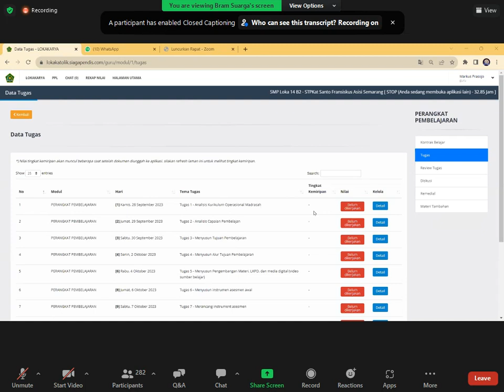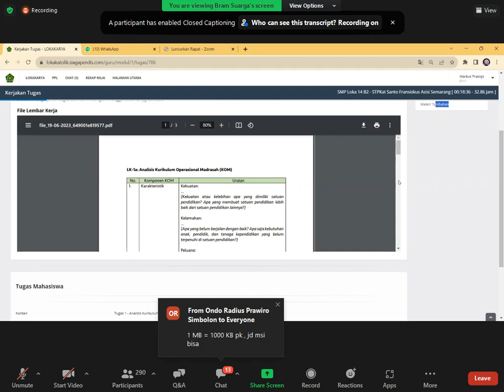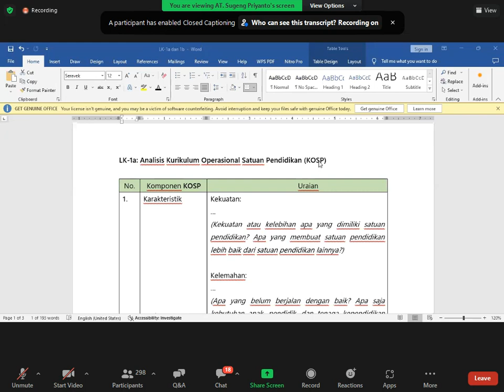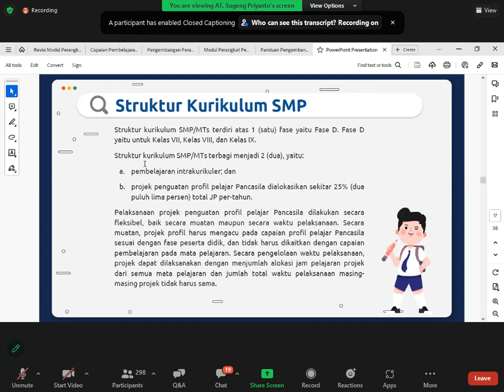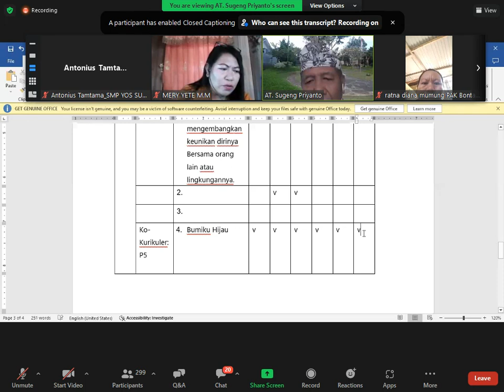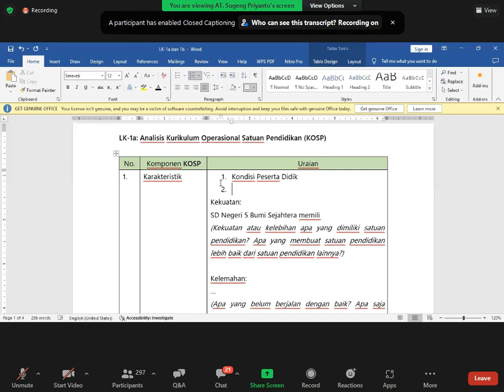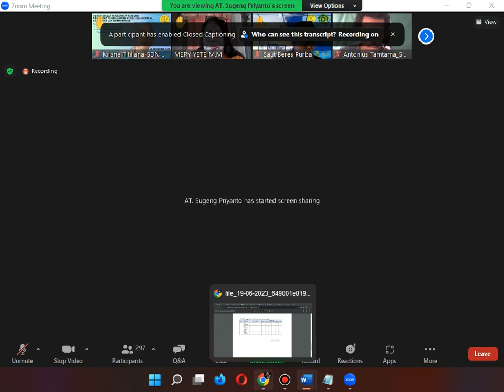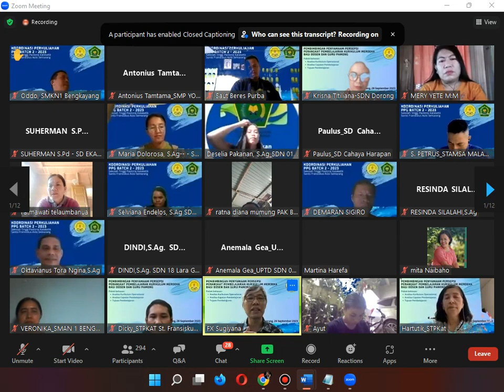Pengantar Lokakarya KB 1 Agama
pengantar tugas KB 1